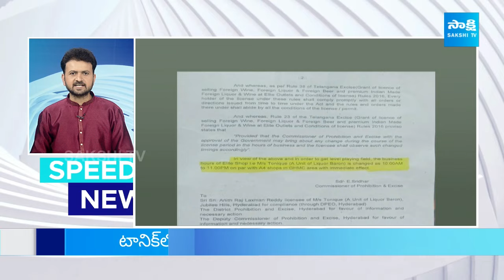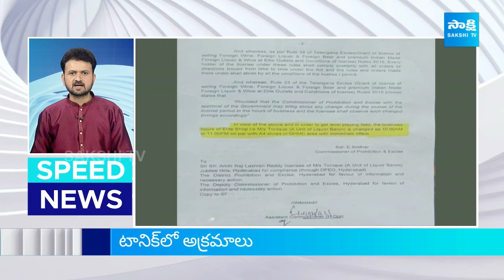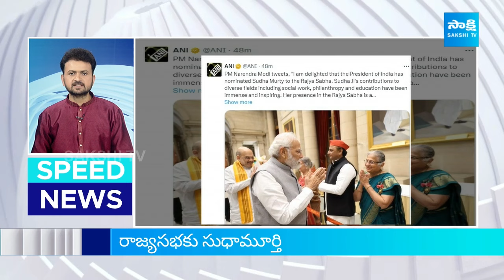Sakshi Speed News | Latest Telugu News Updates | @ 02:30 PM | 08-03-2024